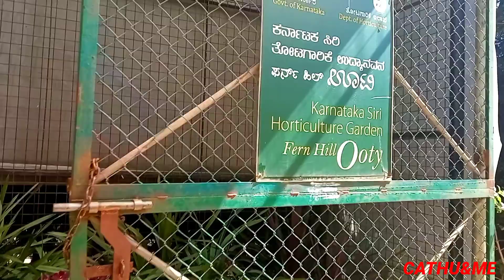PART-6!KARNATAKA GARDEN OOTY#ooty trip#travel vlog.